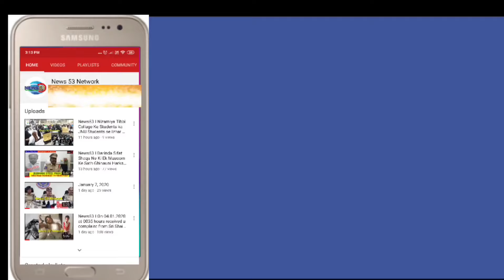News53🖋️Peete ki asthama yaad Ata Beemari yaad ati Peena Kaiku Aur Pukarna Kaiku, Nai Peete Toh 99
Peete ki asthama yaad Ata Beemari yaad ati Peena Kaiku Aur Pukarna Kaiku, Nai Peete Toh 99ml Kaisa Aata !!! Bahadurpura traffic police Limits .